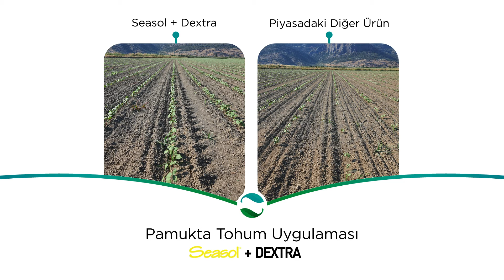Pamukta Tohum Uygulması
TİM Plant Care tecrübesinden faydalanın.

Pamuk tohumunda Seasol ve Dextra’yı birlikte kullandığınızda;
1. Üniform çıkış
2. Daha yüksek kök kütlesi
3. Biyotik ve abiyotik strese dayanıklılık elde edersiniz.

✅ Bitki besleme konusunda, alanında uzman yurt dışı çözüm ortaklarımız ile tarımsal üretime farklı bir kalite tanımı getiriyoruz.